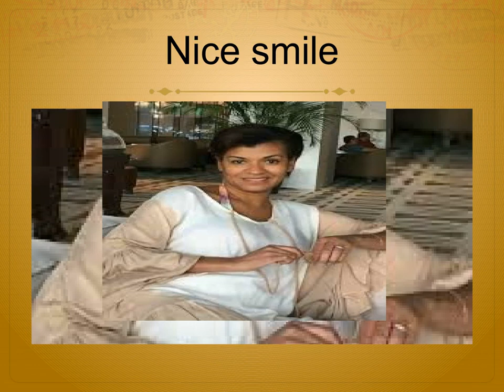Sur Georgette Eto'o Elle Se Respecte(Toujours vue avec ses propres cheveux) Incarnation De La Classe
Georgette sait se respecter. une femme avec des millions, mais elle est toujours avec ses vrais cheveux. elle a l'argent pour acheter toutes sortes de bêtises au nom des cheveux humains/cheveux brésiliens ou autre chose, mais elle a dit pourquoi "j'aime mes propres cheveux"
Une femme de classe! vous n'avez jamais entendu dire qu'elle a fait une stupide vidéo insensée insultant une autre femme africaine. Comme certaines Camerounaises/Africaines le font toute la journée! certains d'entre eux sont si vieux, vous dites-vous, ce sont des femmes qui devraient s'occuper de leurs petits-enfants en s'assurant qu'ils ont quelque chose à manger et qu'ils vont bien! mais elles viennent s'asseoir devant des moniteurs et elles insultent d'autres femmes qui disent toutes sortes de bêtises qui ne profitent à aucun camerounais en fin de compte.

Africans especially the women need to start changing their mindsets! the rest of the world cannot be busy trying to invent things to help the world be a better place, and Africans especially Cameroonians are just waiting to destroy/abuse the invention. Most black people do not know how to use their heads/brains!
 parler des ordures n'aide personne, cela ne fait que montrer que vous êtes superficiel et stupide...GROW-UP!
La technologie et Internet n'ont pas été inventés pour que les camerounais les utilisent pour des bêtises/bavardages/insultes, ils ont été inventés pour rechercher des informations utiles.

même quand quelqu'un a dit quelque chose de mal à propos de Georgette ou insulté comment, vous n'entendrez jamais dire qu'elle a décroché son téléphone pour faire une vidéo pour répondre à une personne ou pour les insulter aussi comme mettre cette personne occupée là-bas. Vous savez tous pourquoi? car elle a trop de respect pour elle et elle a mieux à faire! quiconque fait cela, vous êtes encore pire que l'autre personne.

Respectez-vous! vous ne gagnez rien en bavardant gauche droite et centre et en vous insultant.
Respect yourselves! you do not gain anything by gossiping and insulting each other.

Alerte à tout le monde/everyone!!!
les parents aiment vos enfants sans condition et ne les laissez pas soignés à la maison / ne les laissez pas aller dans le quartier ni n'envoyez de jeunes enfants acheter quoi que ce soit - cela évitera les enlèvements d'enfants sans surveillance et les abus sexuels sur les enfants
les enfants et les parents signalent toutes les formes d'abus sur les enfants, en particulier les abus sexuels, quel que soit le statut de la personne, à la police ou au service médical qui peut également le signaler - si vous savez et ne signalez pas, vous êtes un facilitateur qui est pire
les agresseurs sexuels, quel que soit leur statut dans la société, devraient être condamnés à des peines vivantes après avoir été coupables au tribunal

with children a lot of patience is needed, especially between the ages of 2-7 (these are very active ages, they get into everything - children get hurt a lot all over the world between these ages because parents and guardian do the have patience) if you do not the patience/able to control your anger with children, you have no business being a parent/guardian - when you hit a children anything can happen
- psychological effects (they become violent in future towards others/marriages)
- body parts can get hurt (can break a bone, cause internal bleeding)
- etc
Nobody should be abused - NO child/Babies abuse/Neglect!!! all forms of abuse should be reported to avoid worse things from happening and all found guilty should be punished accordingly to deter (children abused should be removed from around those abusing them and put in a loving/caring home)
children abused need counseling